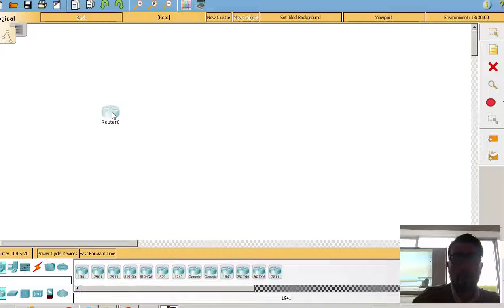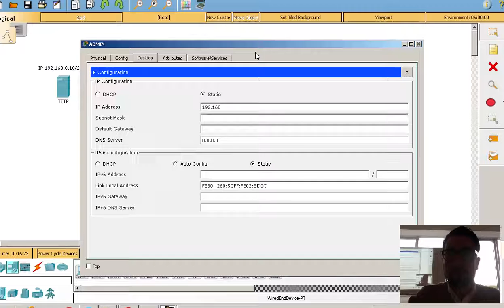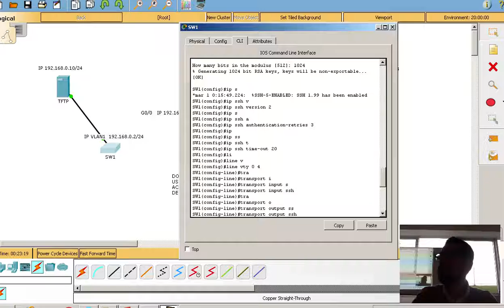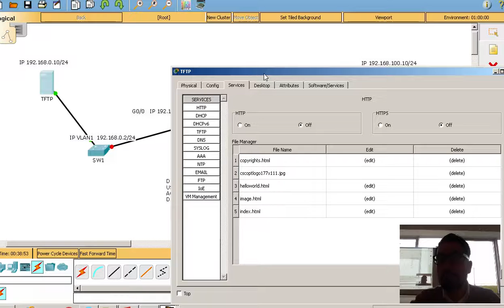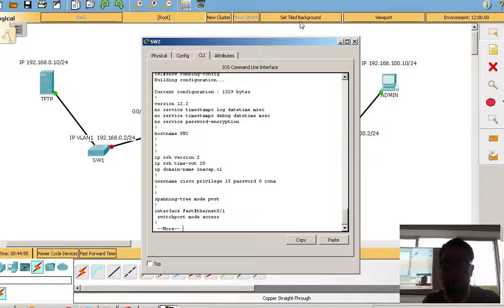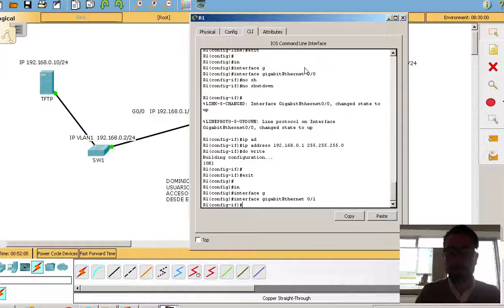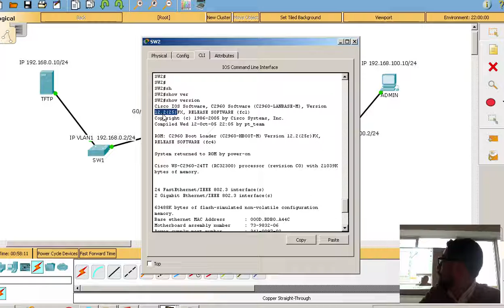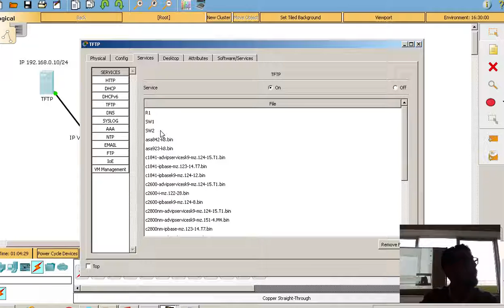clase 01 septiembre 2017 CCNA1 102 b